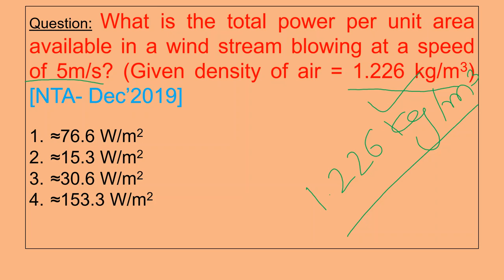Part 2 Wind Energy Numerical Environmental Science NTA UGC NET CSIR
What is the total power per unit area available in a wind stream blowing at a speed of 5m/s? (Given density of air = 1.226 kg/m3) [NTA- Dec’2019]

≈76.6 W/m2
≈15.3 W/m2
≈30.6 W/m2
≈153.3 W/m2